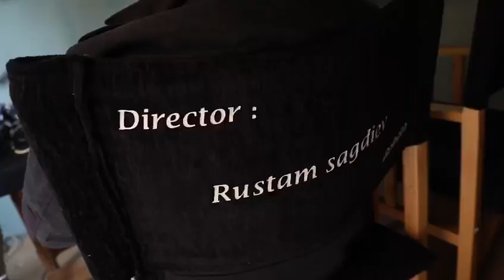عودة البارون - النجم التركى kaan | في مدينة الانتاج الاعلامي في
منتج منفذ اكشن ستوديوز - تم التصوير داخل مدينة الانتاج الاعلامي